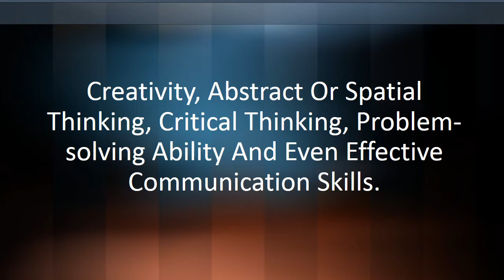How Important Is Mathematics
Mathematics is a methodical application of matter. ... Certain qualities that are nurtured by mathematics are power of reasoning, creativity, abstract or spatial thinking, critical thinking, problem-solving ability and even effective communication skills.It seems natural that the majority of the population knows almost nothing about mathematics and that their relation to math is limited to the four rules. This distance contrasts with the importance of mathematics today in society. Mathematics is at the center of our culture and its history is often confused with that of philosophy. Math is a subject that makes students either jump for joy or rip their hair out. ... Before you decide to doze off in math class, consider this list of reasons why learning math is important to you and the world. ... You need to have the most basic math skills to calculate how much a 15 ... Mathematics has a most important bearing on the intellect as such. Study of Mathematics promotes habits of accuracy and exactitude, and prevents a man from being careless and slipshod. It sharpens the reasoning powers of a man and increases his mental alertness.Mathematics is not only important is sciences. It is important for all subjects. Mathematics gives the ability to write complex things in a very simple way. That is another thing that a “very simple way” need some knowledge and expertise to understand.“When will I use math?” is a question often posed by students wondering how topics like factorization and algebra will play a role in their everyday lives. However, often without realizing it, we use math in day-to-day activities like making purchases, tracking cellphone minutes or even baking. Looking for a few ways to ...Get an answer for 'Why is math such an important part of our lives?' and find homework help for other Math questions at eNotes.Scientific American is the essential guide to the most awe-inspiring advances in science and technology, explaining how they change our understanding of the world and shape our lives.